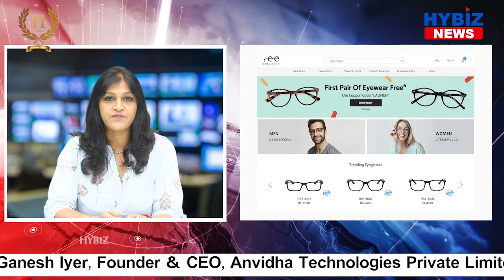EyeMyEye - Highly Anticipated Eyewear Platform || Hybiz tv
Anvidha Technologies Private Limited has raised over $1.5mn (10 crore) in seed funding from its founders & select HNIs to launch its highly anticipated Eyewear Platform – EyeMyEye in India. With a vision towards creating its niche in the eyewear market, EyeMyEye has been launched under the guidance of Mr. Ganesh Iyer, Founder & CEO, Anvidha Technologies Private Limited. The capital received will be utilized to expand the business and build a powerful and reliable Omni Channel platform in India.

With ‘Made in India’ products, EyeMyEye offers a wide range of In-house Collections and International Brands. Apart from voguish designs for Men, Women & Seniors, the platform also caters to youngsters with its stylish range of Kids Eyeglasses & Sunglasses. The brand’s 70,000 sq. ft. warehouse cum office space in Gurugram, its capacity to furnish 5000+ orders per day and a robust team of 150+ members bringing forth vital knowledge & experience in their armor, makes EyeMyEye a leap to success.

Commenting on the launch, Mr. Ganesh Iyer, Founder & CEO, Anvidha Technologies Private Limited said, “The launch of EyeMyEye is a great execution milestone for us. The team has pulled-off the Pan-India launch amid the pandemic, which is even more commendable. We’ve received over 6300 sign-ups & 500+ orders on the day of the launch with minimum marketing efforts.